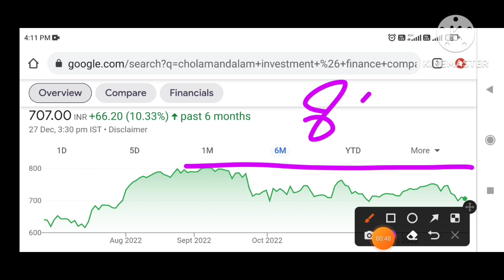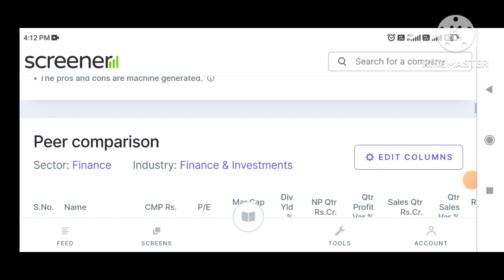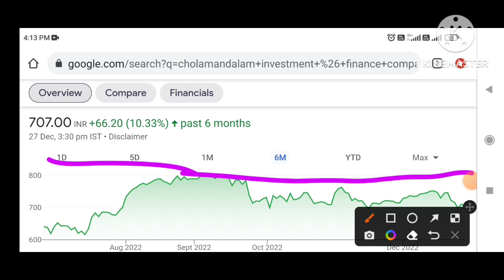Cholamandalam Finance Share | Chola Finance | Cholafin Share latest News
Cholamandalam Finance Share | Chola Finance | Cholafin Share latest News | Chola Finance Share

Hi

Penny Stocks